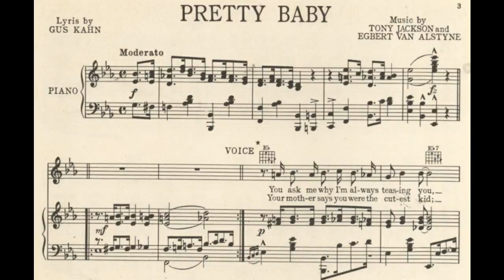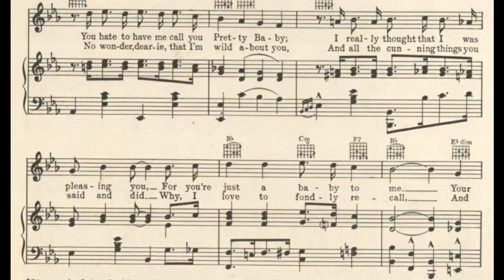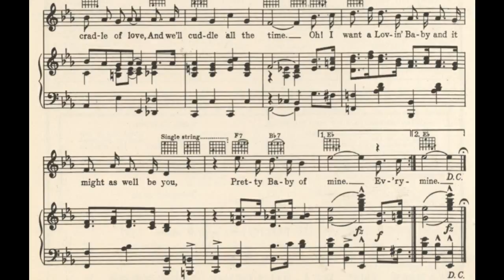Pretty Baby (1916)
A serious love concern delivered with a delightful, jaunty ragtime chorus from New Orleans, 1916.

Lyrics

1. You ask me why I'm always teasing you
You hate to have me call you Pretty Baby
I really thought that I was pleasing you
For you're just a baby to me
Your cunning little dimples and your baby stare
Your baby talk and baby walk and curly hair
Your baby smile makes life worth while
You're just as sweet as you can be

Chorus
Everybody loves a baby that's why I'm in love with you
Pretty baby, pretty baby
And I'd like to be your sister, brother, dad and mother, too
Won't you come and let me rock you in my cradle of love
And we'll cuddle all the time
Oh I want a lovin' baby and it might as well be you
Pretty baby of mine

2. Your mother says you were the cutest kid
No wonder, dearie, that I'm wild about you
And all the cunning things you said and did
Why, I love to fondly recall
And just like Peter Pan, it seems you'll always be
The same sweet, cunning, Little Baby dear to me
And that is why I'm sure that I
Will always love you best of all